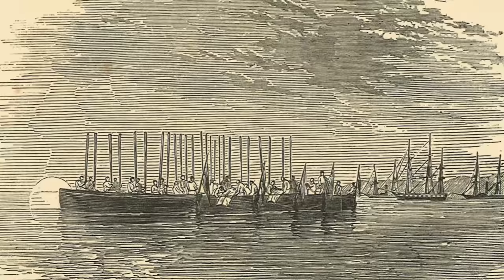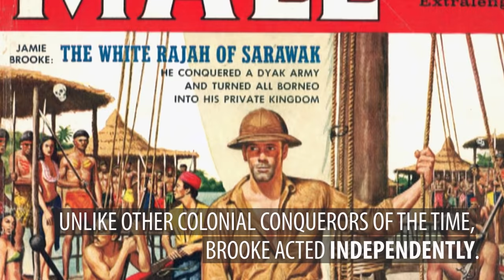Invention of the Bornean Pirate | Inventing Southeast Asia with Dr Farish Noor | CNA Insider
A mysterious land of plundering pirates and bloodthirsty headhunters. Who created these savage imageries of Borneo that persist till today, and for what purpose?

In "Inventing Southeast Asia", Dr Farish A Noor follows in the footsteps of European conquerors and explorers to find the origins of Southeast Asian identities.

Every Tuesday, 8pm on Channel NewsAsia.